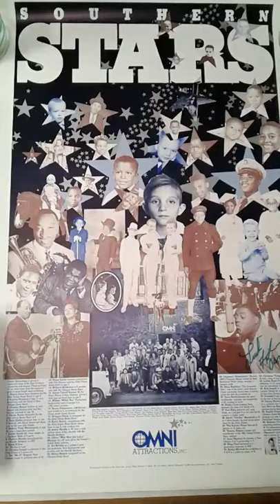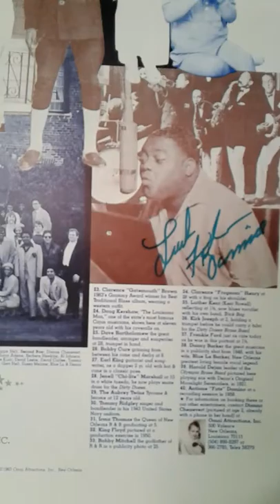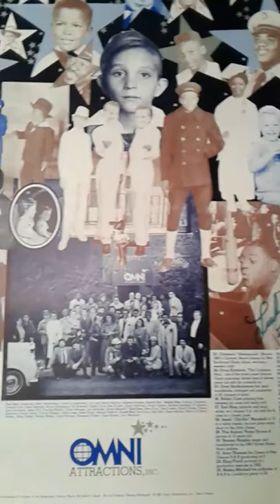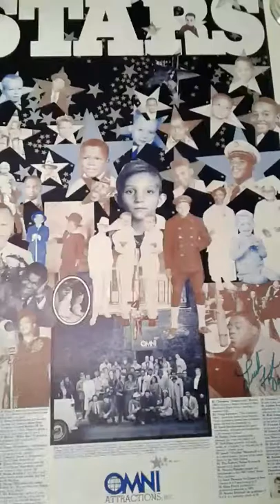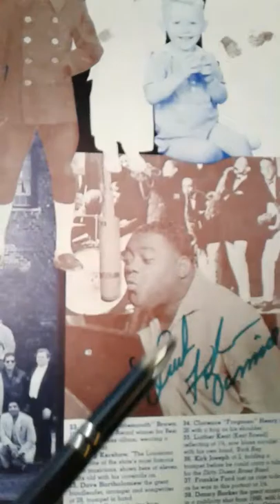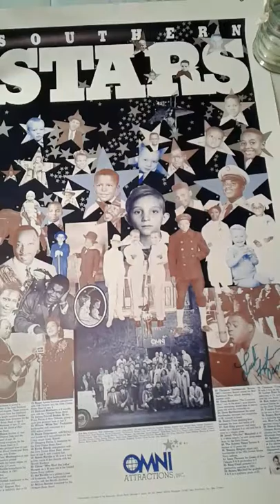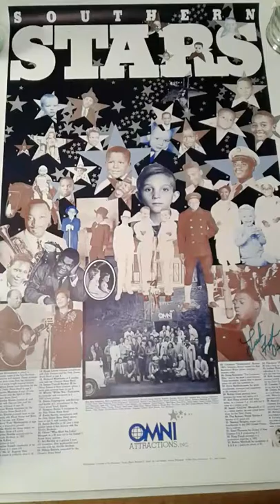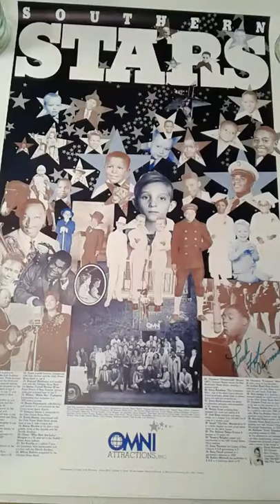Entertainers on the SOUTHERN STARS POSTER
The Southern Stars poster went into the Louisiana Music Hall of Fame in 2012, but you may be surprised to hear trivia behind this page of Louisiana music history. Some things I did not mention in the video is that I began working in the entertainment industry during the mid 70s, then founded & was president of Omni Attractions booking agency from the 1980's-1994 (when I decided to change course and go to college for the first time in my life at the age of 39). The sax player in the picture behind Fats Domino is Harold Dejan (band leader of Olympia Brass) in Dejan's Original Moonlight Serenaders in 1921. I always like Harold's positive attitude, because no matter what happened, he often replied "everything is lovely."

My vision was to create a promotional piece that would become a Louisiana music page of History. I commissioned artist Misha Phillippoff to design the Southern Stars poster, and photographer/Louisiana music historian Michael P Smith took the picture in front of my booking agency (of the entertainers who were in town at the time, to be included on the poster). Yes, I was a woman entrepreneur before it was cool, but I'd always been adventurous since I was a child. If you're interested in learning more keep your eyes out for the book I'm writing "A SEARCH FOR TRUTH" to be published in 2018.